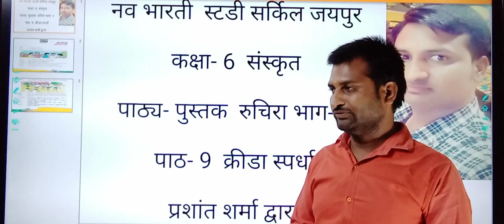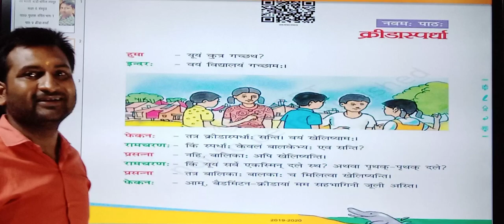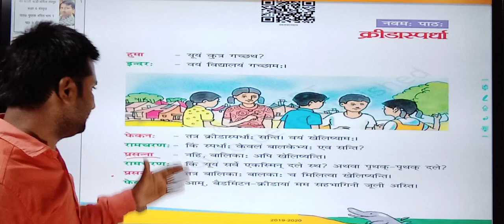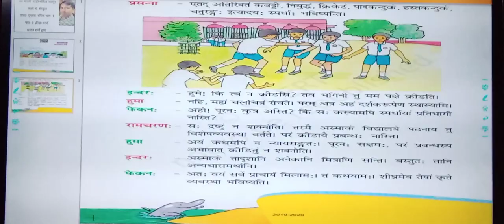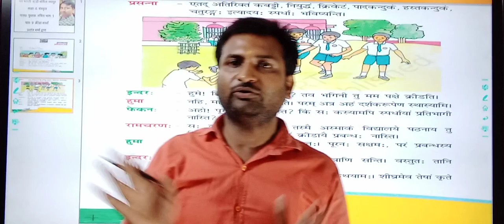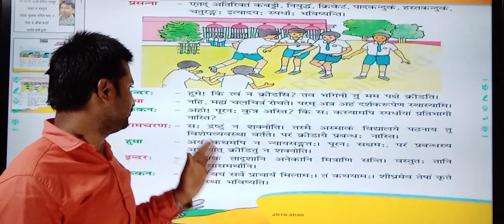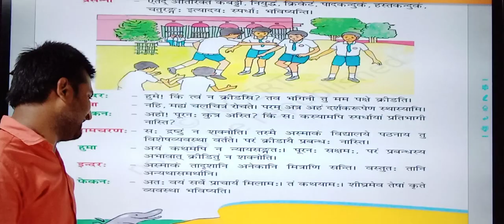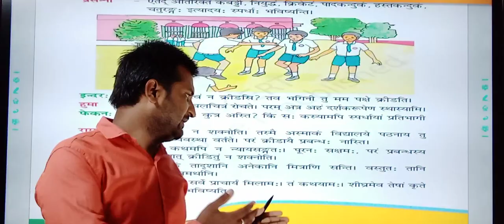संस्कृत | पाठ्यपुस्तक रुचिरा - 1 | पाठ 9 | कक्षा 6